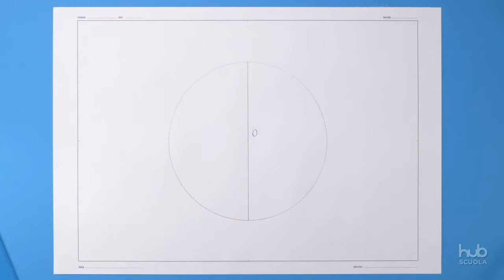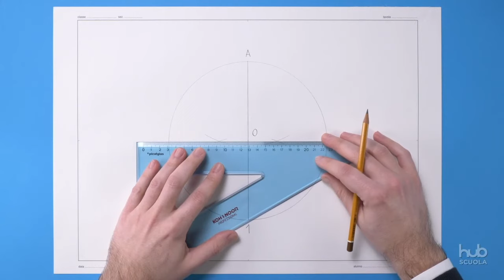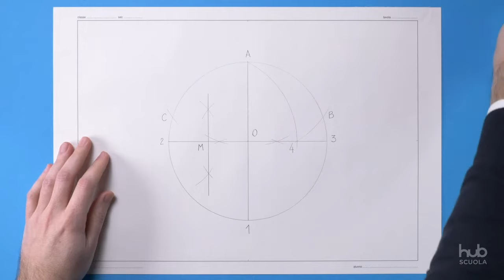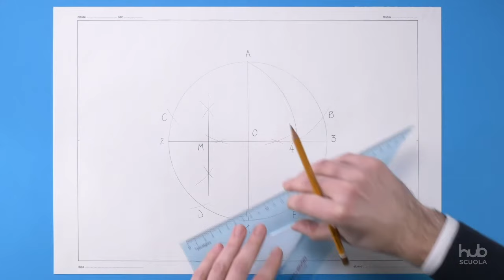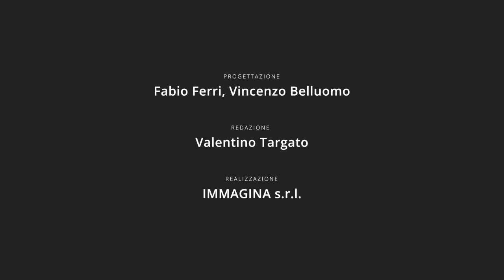Pentagono data la circonferenza (divisione della circonferenza in cinque parti)